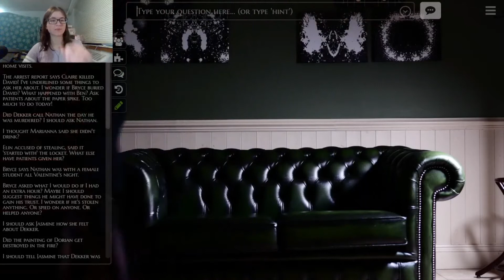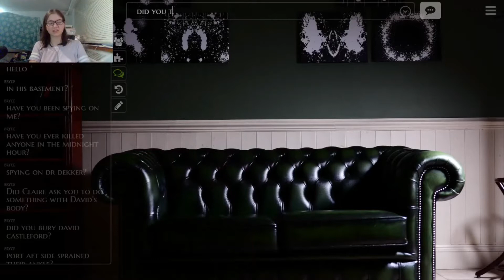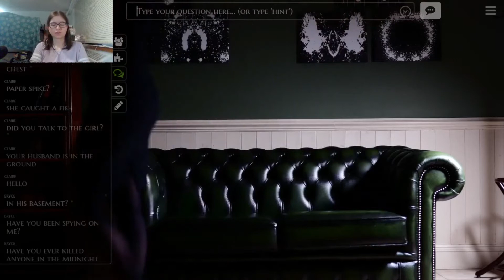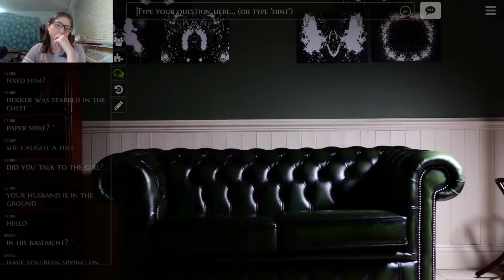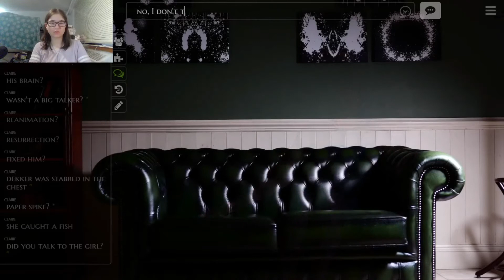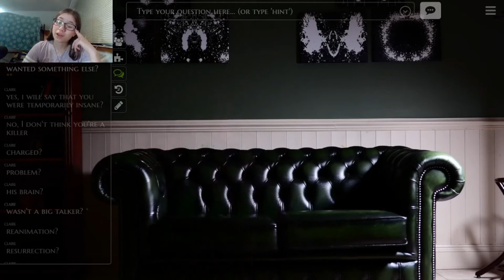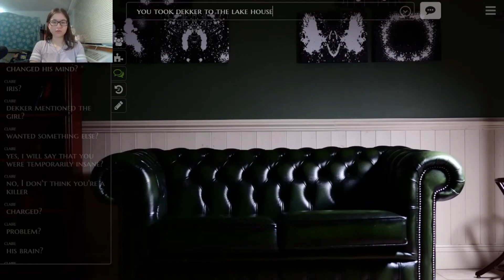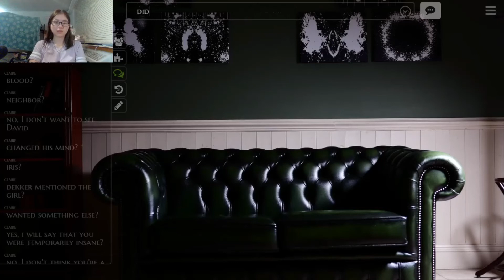I'm Struggling! - The Infectious Madness of Doctor Dekker Episode 19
We move on from Bryce for now to check in with Claire, and we talk about David, the little girl, the police report, and most importantly, how I need to use my brain.